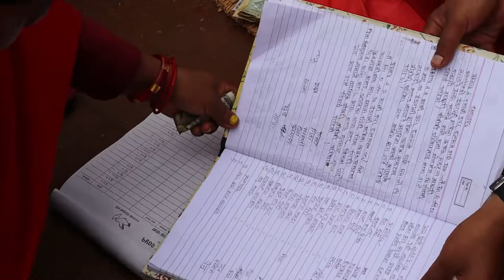Til Kumari Thapa's story